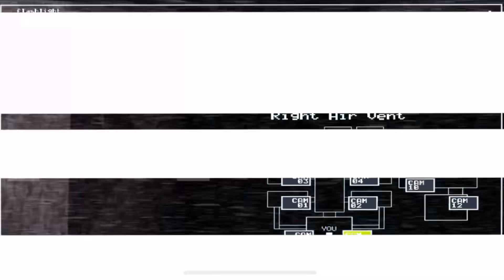Five Nights At Freddy’s 2 Night 1 GAMEPLAY IOS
This is the iOS Gameplay of FNAF 2 And Please
Don’t steal mine gameplay if you dont know how to play fnaf Please and thank you This is the gameplay of mine and fnaf Is Own By Scott Chawthon sorry
I named him wrong. sub 😁👍 and thank you